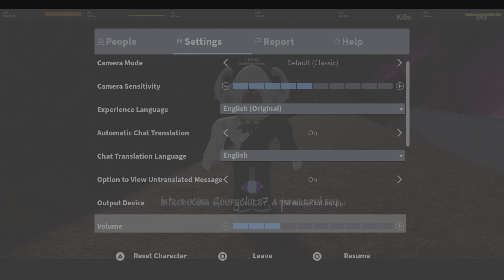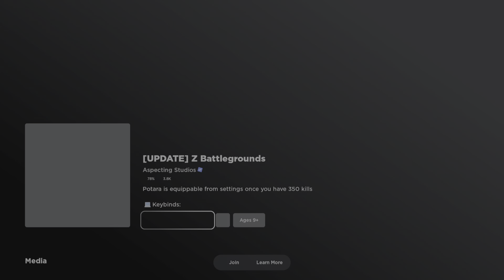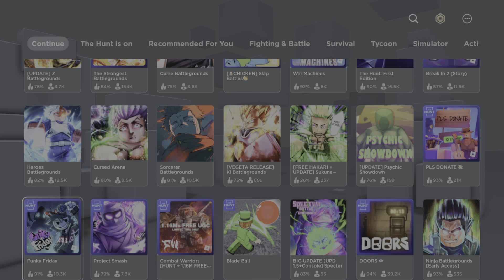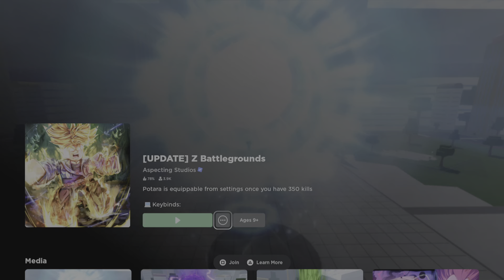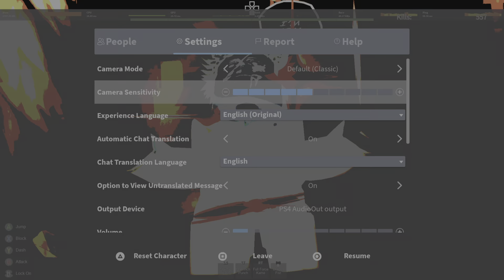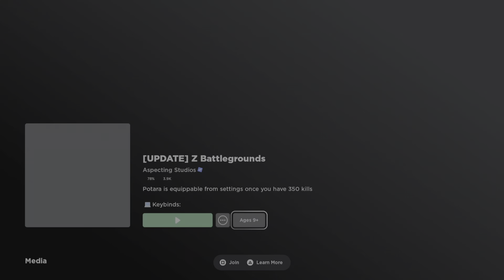Roblox Z battlegrounds Gotoku Blue Mastery With The Tournament of power!